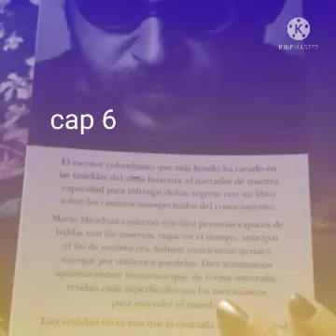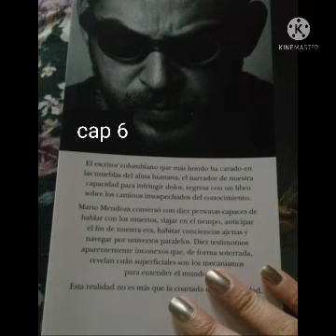AUDIO LIBRO PARANORMAL COLOMBIA CAPITULO 6 OUTSIDERS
AUDIO LIBRO PARANORMAL COLOMBIA CAP 6
OUTSIDERS